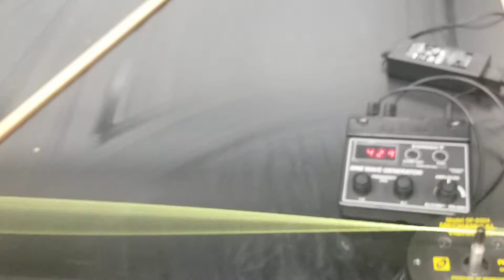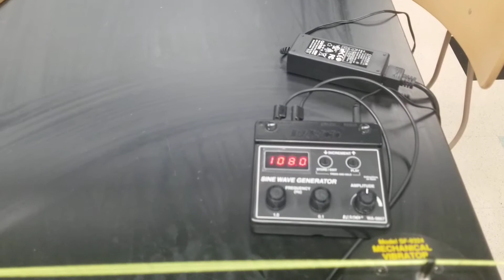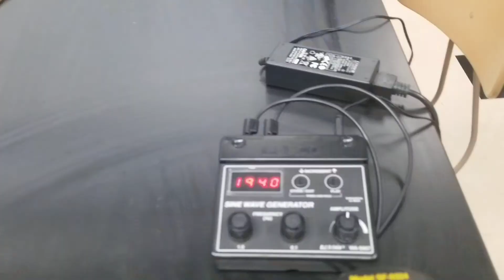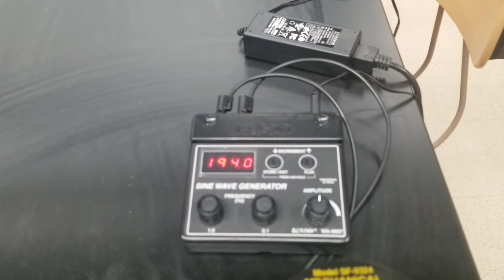Standing waves on a stretched string Part 1 fix tension, vary frequency